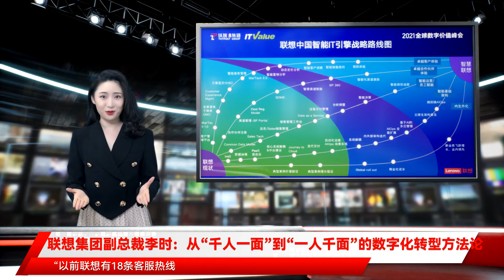联想集团副总裁李时：从“千人一面”到“一人千面”的数字化转型方法论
10月15-17日，由钛媒体与ITValue共同主办的第十三届全球数字价值峰会于浙江上虞召开，此次峰会以“转折点——从业务数字化到数字化业务”为主题，邀请行业内数字化业务实践领跑者，分享与讨论数字化与业务的融合共振。会上，联想集团副总裁、联想中国首席数字转型官李时分享了联想的数字化转型之路。李时坦言，联想的数字化转型面临着一个非常复杂的环境。作为一家科技巨头，联想集团一年销售额4000多亿人民币，全球有180多个国家运营，将7万多名员工，大概几个PB的数据，超过1000个应用系统；业务模式上，除了销售PC，还是智能产品、智能基础设施和智慧服务解决方案提供商；客群类型复杂，既有大型的政企客户，也有中小企业、零售客群。在李时看来，数字化转型不是简单的工具堆积，它是业务的转型，是一个从战略到业务模式、流程，到人员、组织文化，同时也包括技术和系统的全面转型。李时阐述了联想中国过去四年的两个战略转型方向：一是以客户为中心的转型；二是3S智能战略（包括智能产品，智能基础架构和智慧服务的提供商）。“以前联想有18条客服热线，合作商需要层层部门审批2-4周才能拿到报价；现在联想统一整合成1个热线，10分钟内就能从提申请到拿到报价。这背后的核心是从端到端搭建最佳的用户体验、渠道体验、客户体验到全新的业务模式。”李时说到。以数字化营销为例，李时着重讲述了联想智能营销从“千人一面”、向“千人千面”，最后向“一人千面”的转型历程。所谓“千人一面”，就是只管一套物料扔给第三方投放，不了解具体是什么；所谓“千人千面”，就是打通客户数据，完善标签体系，能了解产品的目标客户是谁，如何投放。而所谓的“一人千面”，即可以了解目标客户出现在哪里，继而把资源定点投在那里。通过精准画像，精准定位，跟踪到一个人在不同媒体场景下的需求以及推定制化的内容。先和大家分享一下我们转型的背景，联想集团一年销售额4000多亿人民币，在全球有180多个国家运营；业务模式上，除了销售PC，也转成了智能产品、智能基础设施和智慧服务解决方案提供商；客群类型也有大型的政企客户，也有中小企业，也有零售客群，所以企业面临的转型复杂度有一定参考性。从基础架构上来讲，我们员工有7万多人，大概几个PB的数据，应用系统超过1000个。联想集团已有37年发展历史，且一步一步从国内走向国际，对于IT人员来说，我们面临的是一个非常复杂的环境。我们差不多从几年之前开始思考这个问题，什么叫数字化转型。我们认为，数字化转型不是简简单单工具的堆积，它一定是业务的转型，它是一个从战略到业务模式、流程，到人员、组织文化，当然也包括技术和系统的全面转型。对联想来讲，我们的数字化转型先从战略出发。四年前，联想中国作为联想集团的转型先锋军，发布了 “日出东方”战略，包括两个转型：一个叫做以客户为中心的转型；一个叫3S转型，3S包括智能产品、智能基础架构和智慧服务。首先，什么是向以客户为中心的转移？传统上联想是一个卖货的公司，我们把货生产出来卖掉，结束。我们并不知道是谁买了我们的产品，他怎么知道我们的产品，怎么体验我们产品，怎么评估我们产品，怎么买我们产品，怎么享受我们服务，没有人知道。我们只是卖货，卖掉就卖掉了。数字化转型团队每天在想的，就是如何提升用户的体验，怎么样把卖货模式转变为以客户为中心，能通过对客户的全旅程管理，从他知道我们的产品，感兴趣，评估体验到购买使用，到为我们代言，以他为中心我们怎么样打造全新的业务模式、全新的业务流程、全新的IT系统，这是我们的第一个转型。第二个转型，是从单一卖PC一次性交货模式，转向全新的业务模式，这也是我们客户的需求。数字化转型不仅是需要一个设备，一个PC，我们也需要从端到端的解决方案，甚至需要总体的数字化转型顶层规划。联想“日出东方”战略举个例子，我们在内部有一个挺著名的项目，“18条热线合一”。原来卖货出了一个产品做客服，申请一个400号码，再一个产品，又一个400，最后弄出来18条热线。从用户视角一看，这是一个非常让人困惑的问题，联想有18个热线，到底有问题打哪条热线。这背后的问题特别多，意味着打破这18个业务部门壁垒，要把流程统一、系统统一。过去合作伙伴和联想做生意是挺痛苦的，他和我们签约要登录到签约系统。他要看返点，要登录到返点系统；要看报价，要到我们报价系统；培训到培训系统，各个系统长得五花八门，都没有打通。要和联想做生意先学80个系统。同时，以前层层部门审批2-4周才能拿到报价，我们通过流程的改变，能做到从提申请到拿到报价10分钟之内即可，这样的话有更多合作伙伴是跟我们做生意，因为他能赚到钱，体验好，效率高。包括员工也是一样，员工的一站式服务几年前大家都在做了。这其中的核心，是从端到端搭建最佳的用户体验、渠道体验、客户体验到全新的业务模式。路线图这是一张联想智能IT引擎战略的路线图。左下角是我们的今天，右上角是我们要达到的愿意，5条射线就是我们到达愿景的5个核心抓手——一是卓越的客户体验；二是卓越的渠道体验；三是卓越的员工体验；四是核心基础设施，包括底层的AI联想大脑，AI引擎，提供了快速、稳定、高效、灵活的基础架构，提供敏捷快速的开发。最下面一条是联想特有的，联想自己是一家4000多亿、遍布180个国家运营的公司，我们转型成功的经验和系统其实可以作为对外销售的能力，销售咨询的服务能力、销售的系统能力、销售的运维能力。这是另外一个核心抓手，内生外化。这是核心的五个抓手，五条线。上面一些点就是一些项目，一些系统，在每个核心抓手线上面是一个点，不同颜色代表的是三年的目标。同时，我们有一个核心的方法论叫“客户旅程”。客户旅程是我们向以客户为中心转型的核心方法论。以客户为中心转型，做的第一件事情是客户细分。因为以前我们卖货，不用分谁是谁，不知道你是谁就卖。以前就是按产品分的，卖这个产品是一个组织，卖那个产品是一个组织，现在我们是按客户池来划分。我有大客户、中小企业和消费业务，不管是什么产品，我都是以客群来分组织。因为客户群细分了，所以我能够梳理出来不同的客户群的客户旅程。我们在刚刚转型时基于这三类来梳理，但后续逐渐细化。大客户里还分成了B1、B2、B3，中小企业根据有集采、无集采又分成B4、B5。随着客户旅程描述逐渐细分，它就会驱动流程到系统的变革，这也是我们转型很重要一个核心方法论。从大的架构角度来讲，联想集团提出了“端、边、云、网、智”架构。这个不仅适用于联想，也适用于千行百业不同的客户。总体来看，真正的核心转型是中间两块：基于客户旅程的树立，以及为梳理内部运营价值链而打造的Iaas、GPaas（通用中台和技术中台）和VPaas，也就是我们自身在智能转型中沉淀打磨出来的“擎天（Optimus）”智能IT引擎。基于通用的业务中台和技术中台，我们前端就会有很多应用。目标客户出现在哪里，我就把钱投在哪里下面我和大家简单讲一下擎天通用业务中台里数字化营销中台的概念。最早数字化营销就是千人一面，所谓的“千人一面”，就是以前只管一套物料扔给第三方投出去，不了解具体是什么。所谓“千人千面”，就是我们把客户数据打通，把标签体系完善，我知道这个人大概的标签体系是什么样的，所以我能做到产品的目标客户是谁，大概投放多少，然后给第三方做标签放大，继续再投。当时我们的CEO扔了一个课题，假设一个营销活动有1亿预算，那你能不能先做一个计划，到底应该怎么投，我是有2000万投到中央电视台，4000万投给钛媒体。还是1000万投给钛媒体，5000万投给机场，我们怎么规划这个事，我们就把这个作为一个课题。第二年前面所有投放数据都有了，依据数据量做分析、调整。随后再深化，当我们做到一人千面时就很有意思了，搭建了一个智能投放平台，通过标签把行为数据打通了。以万总为例，可能万总是一个商务精英，以前我们在做千人千面时，万总过来我们肯定推荐智能商务笔记本，但其实可能他在给女儿买一个笔记本，他的浏览行为是找粉红色的。包括我们做投放时，过去投放都是第三方投放，第三方投放带来的问题，我要多少流量都能给。大家知道流量怎么来，还得做一个流量防欺诈的系统。而且最大的问题是投给谁我们不知道，只知道来了人，谁来了我们知道，谁没来我们不知道。另外，内外部数据没有打通，可能万总在官网上看了个粉红色笔记本，只有我知道，第三方不知道。此时，我们通过自己的智能投放平台，就知道应该投给谁，他来了还是没有来，为什么没有来，将之间所有行为打通。此外，我们还做了一个ITB（实时竞价），会发现整个视野都变了。过去竞争对手就是笔记本，但在做智能投放时竞争的是用户注意力，而不是产品。比如，我的目标客户万总出现钛媒体网站上，我是想把电脑和服务推给万总，阿迪达斯想把它的运动鞋推给万总，耐克想把运动服推给万总，现在变成所有人来竞争万总的时间。而我必须在毫秒级内，根据万总对我的价值和可能的转化率要快速决定出一个价，把万总注意力拿到，这个完全是不可能人来做的。我们做了这个平台之后就会发现，这个解不是原来我们想象当中的解。原来想象当中还是一个计划经济的解，我有1亿怎么计划，花在哪里。但现在，我们发现这个答案是个市场经济答案，应该是目标客户出现在哪里，我就把钱投在哪里。我们以前认为计划经济的方式就是智能转型的解，后来逐渐发现不是，我们有一个更新的解，再往下做会发现越来越多这样的问题，也是迭代升级我们自己思维模式、思维框架的一个方式。全渠道、全媒体、合适的内容、合适的通路，推荐给合适的万总。这只是一个ToC的例子，ToB更复杂。比较幸运，我们在2019年6月份就上线了这个平台，在疫情的时候价值就凸显出来，它最核心的价值是帮助了我们业务能力的提升。所以在疫情爆发时，我们的业绩不减反增。虽然线下门店关了，但还是能做生意。我们竞争对手纷纷拷贝，拷贝我们的人和工具很容易，但最后发现不成功。为什么？我们在做这个工具时也是迭代几次，翻来覆去，核心的能力不是工具，是全网同品同价的能力，这是一个最核心的能力。今天的时间关系，这些分析希望对大家有所启发，谢谢大家！